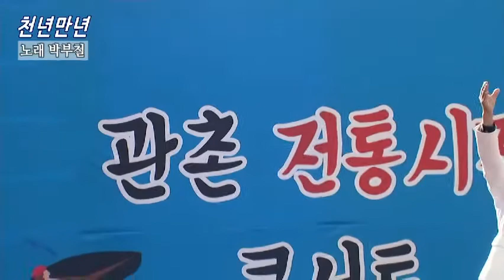천년만년 / 가수박부철 / 임실 관촌전통시장 콘서트 초대가수